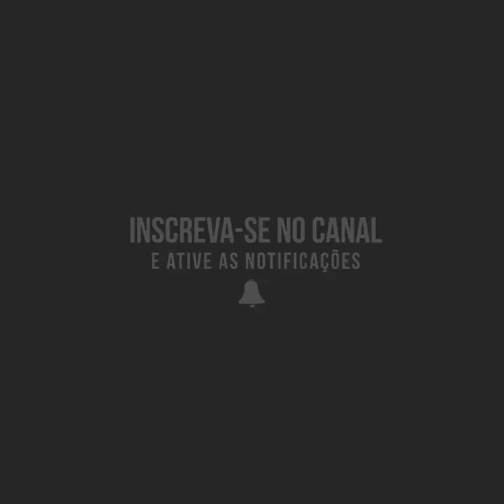CRAZIEST FITNESS GIRL | MUSCLE MADNESS - BEST GLUTE TRAINING IN STREET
➤Source @angiepfit